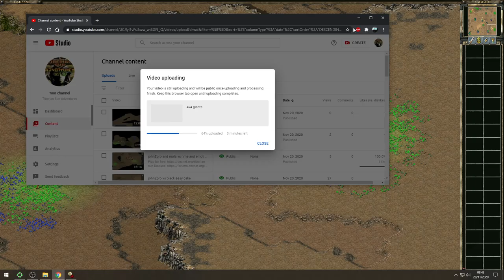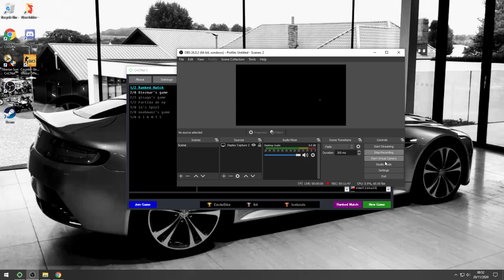TRZ TL vs SHAR BR